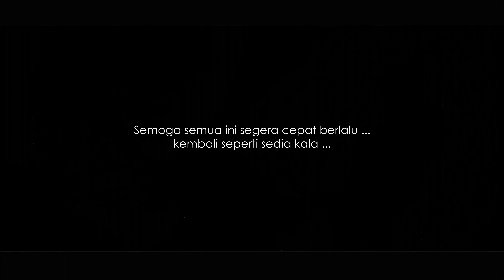Menyentuh ..!! Lagu bencana dunia COVID 19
Original Song by. Romansyah Sabania

Musisi amatir membuat lagu tentang makna di balik musibah melanda dunia saat ini, Semoga Musibah dan bencana ini segera berlalu, tetap jalin solidaritas kita dalam menghadapi musibah dan bencana yang melanda belahan dunia saat ini .. tetap jaga kesehatan, tetap belajar dan bekerja meski dirumah masin-masing .. kita berdo'a semoga semuanya kembali seperti sedia kala .. amin ..